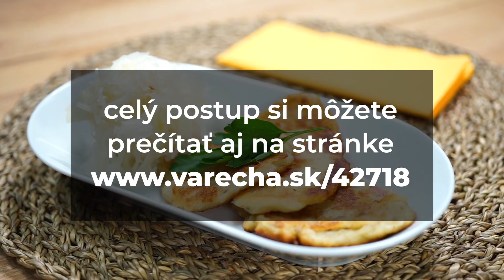Zemiakové kapustové placky - recept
Máte radi zemiakové placky alebo kapustové placky? Pozrite si rýchly videorecept na toto chutné tradičné slovenské jedlo.
Na našom kanáli nájdeš videorecepty a iné relácie z TV Varecha.
Na stránke Varecha.sk nájdeš viac než 60000 receptov v slovenčine a češtine.